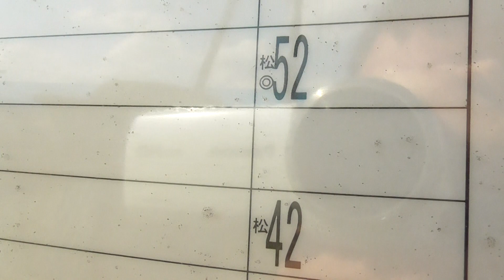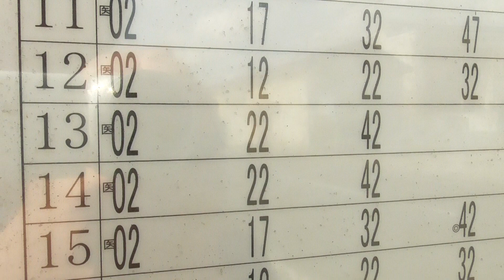弘南バス 千年公民館前バス停（弘前駅前／藤代 行き）【青森県・弘前市】 2023.04.23